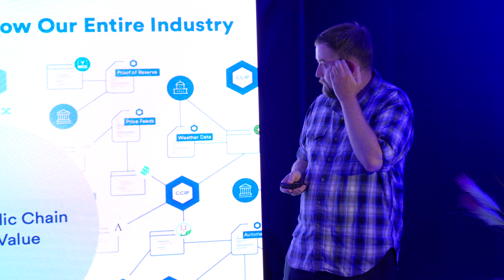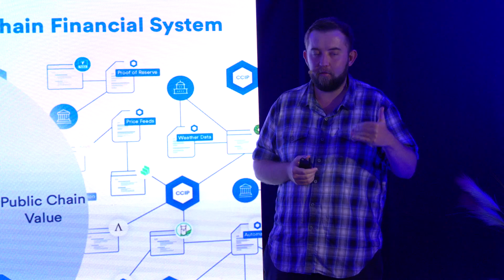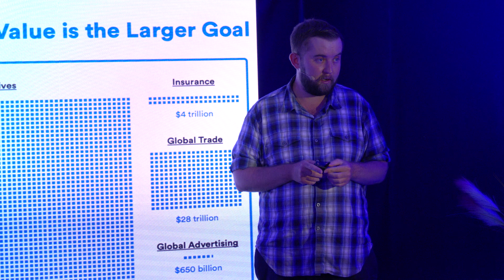Sergey Nazarov Keynote at the Chainlink CCIP Launch Event | EthCC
At the Chainlink Cross-Chain Interoperability Protocol (CCIP) launch event during EthCC, Co-founder of Chainlink Sergey Nazarov describes how the launch of CCIP will help kickstart the Internet of Contracts and remake the global financial system into an interconnected, on-chain financial system.